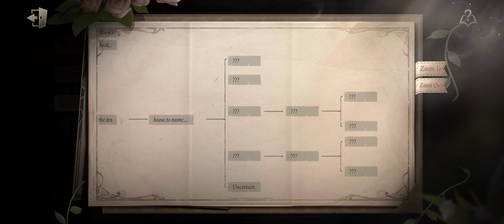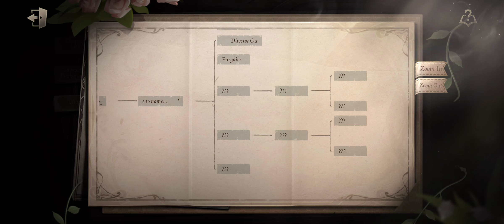Orfeo's Game - Orfeo's Script Week 2 (8/?) | Identity V